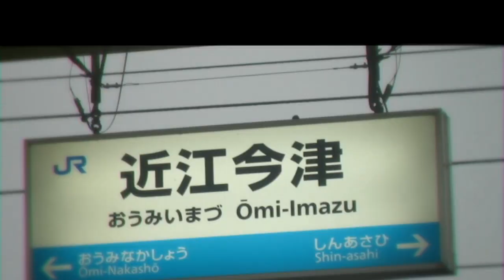YOUKAI ADOGAWA【合作】